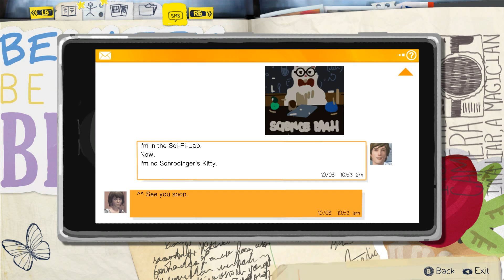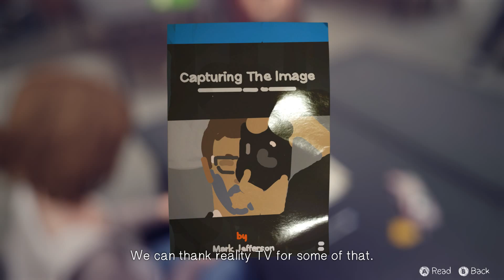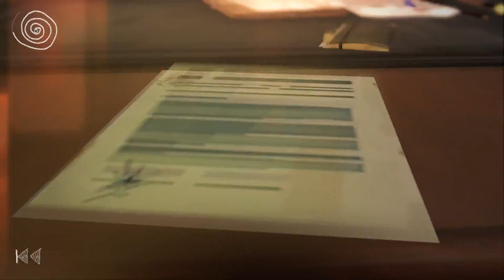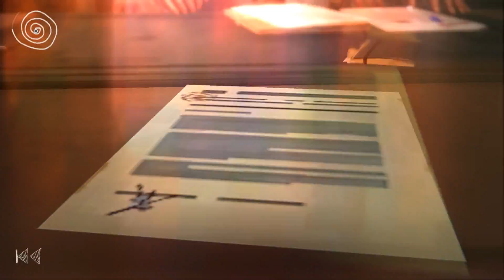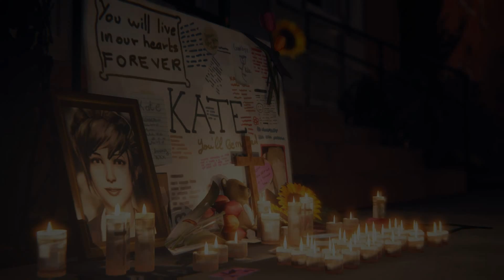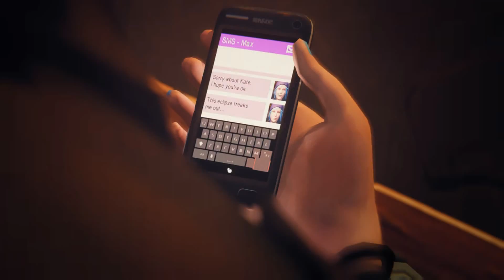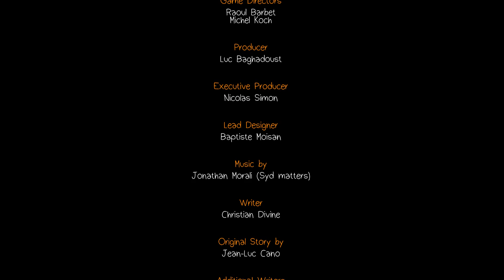Life Is Strange: Out Of Time Part 04: Consequences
Lindrea couldn't save her!  We're going to take down Nathan...